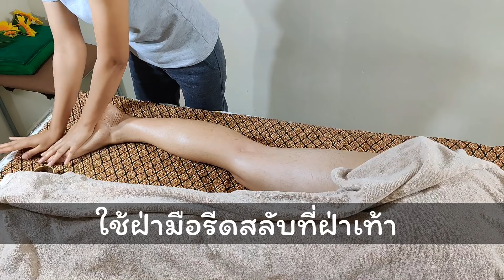Swedish Massage Ep.2 (Leg Massage) สวีดิช ง่ายขนาดนี้เลยหรอ!!!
นวดน้ำมัน แบบสวีดิช Swedish คือการนวดเพื่อความผ่อนคลายกล้ามเนื้อ และผ่อนคลายอารมณ์ โดยมีเทคนิคการนวดโดยการใช้การลูบยาว คลึง เคาะ สับ ตบ เบาๆเข้ามาช่วยในการนวดเพื่อเป็นการกระตุ้นกล้ามเนื้อ ให้เกิดความตื่นตัวและกระปรี้กระเปร่า

ถ้าชื่นชอบช่วยกดไลค์ กดแชร์ กดติดตาม ช่อง BowSabye และกดกระดิ่งไว้ด้วยนะคะ เวลาโบว์ลงคลิปใหม่ๆ จะได้มีการแจ้งเตือนค่ะ หากใครมีข้อสงสัย หรือคำแนะนำเพิ่มเติม สามารถคอมเม้นท์มาที่ใต้คลิปได้เลยนะคะ ขอบคุณค่ะ